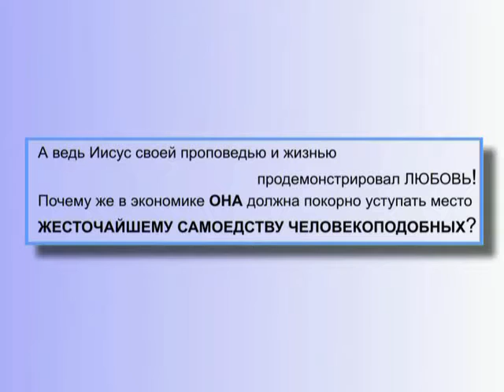В жизни (и в экономике) должна царить Любовь! (согласно истинного учения Христа) (§ 17.61)